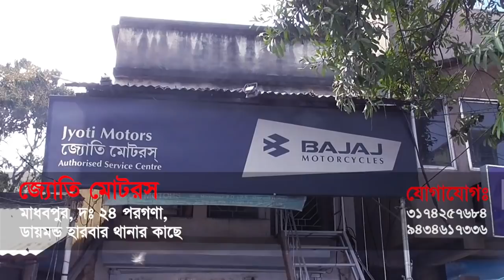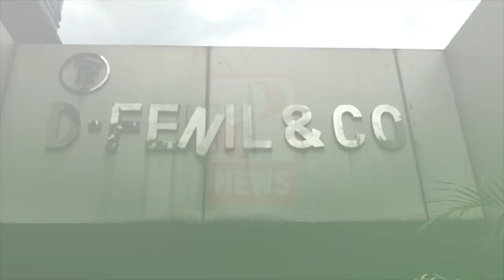বিয়ের প্রতিশ্রুতি দিয়ে যুবতীর সাথে একাধিকবার সহবাস গ্রেফতার প্রেমিক - The PD News